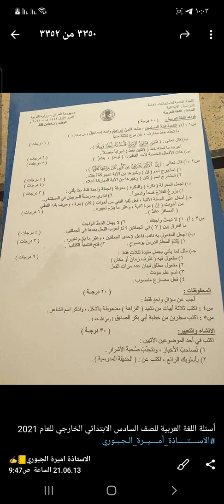حل أسئلة اللغة العربية للصف السادس الابتدائي الخارجي للعام 2021